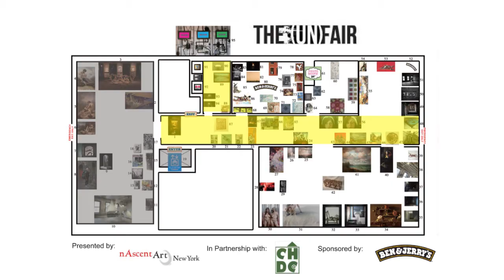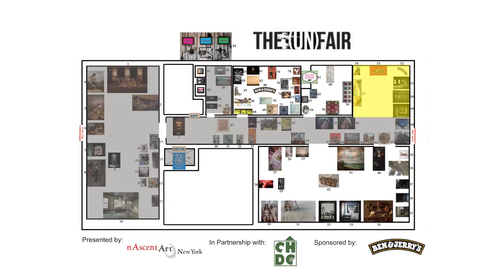nAscent Art Presents: THE (UN)FAIR Art Show [Part 2] - Art Seen Ep. 207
In this episode of Art Seen we explore THE(UN)FAIR Art Show in New York City during Armory Arts Week 2013.

As the 2nd part in a 4 part series exploring the exhibition, we meet some of the artists in the show, explore more artwork and meet attendees.